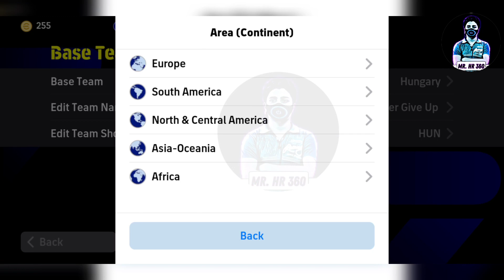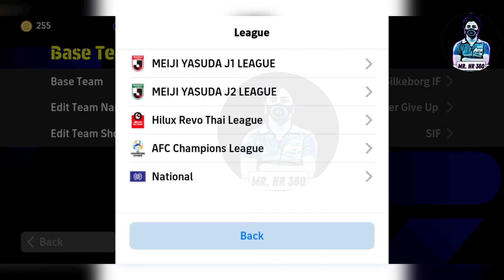Top 11 Best Attacking Formation In eFootball 2024 🔥|| New Formation eFootball 2024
efootball formation
424 formation efootball 2024
4213 formation efootball 2024
efootball
pes 2023
3133 formation efootball 23
efootball mobile
how to get 424 formation in efootball 2023 mobile
pes new formation
best quick counter formation pes 2023
pes formation 2023
new formation football 2023
pes formation 23
pes quick counter formation
efootball 2022
4123 formation efootball 2023
4132 formation efootball 2023
efootball 2023 indofive
update efootball 2023 mobile
efootball 2023 jersey
efootball 2023 kits
efootball 2023 skills
tips and trick efootball 2023